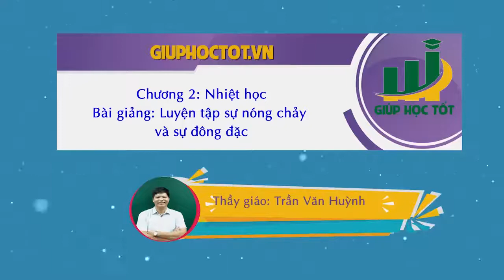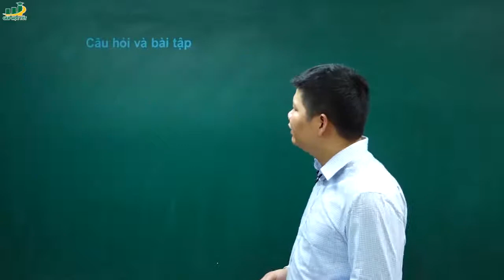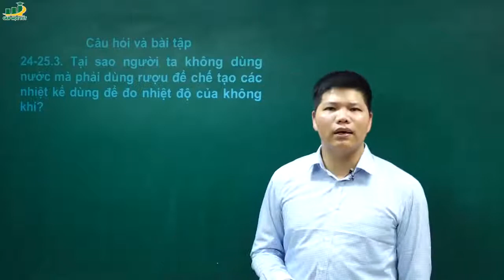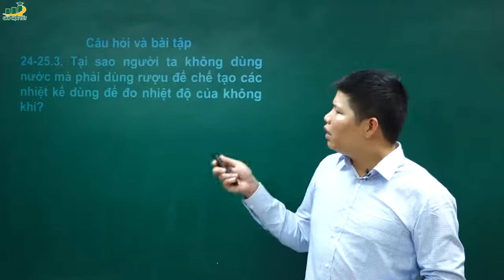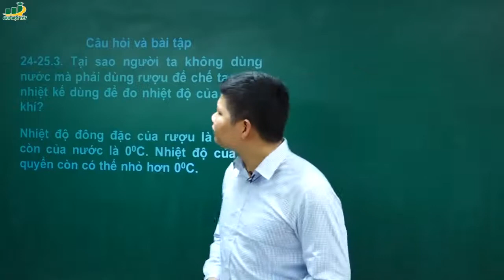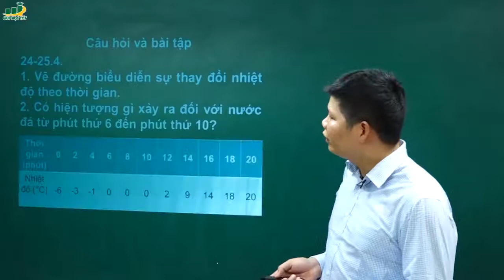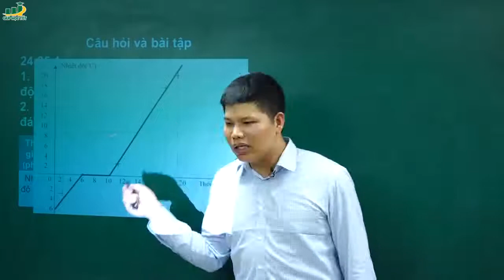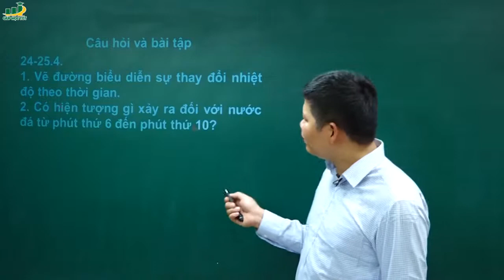Vật Lý Lớp 6 – Bài giảng Bài tập Sự nóng chảy và sự đông đặc | Giải bài tập sbt vật lý 6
Bài giảng Bài 24-25 Sự nóng chảy và sự đông đặc vật lý lớp 6 |Chương Nhiệt học| Giải Bài tập SGK, sách bài tập| |Có đáp án học kì 2,hk2|
♦ Thầy Trần Văn Huỳnh:
► Khóa học của thầy:
• Khóa chinh phục điểm 10 đề thi học kì 1 vật lí 6
• Khóa trọng tâm kiến thức và phương pháp giải bài tập vật lí 6-hk2
‡Thầy Trần Văn Huỳnh là cựu sinh viên của Khoa Vật Lý của trường Đại học Sư phạm Hà Nội.  Thầy đã tốt nghiệp Thạc sĩ tại Viện Vật lý, Viện Hàn lâm Khoa Học và Công Nghệ Việt Nam. Hiện nay thầy là Tổ trưởng tổ Lý – Hóa, Bộ môn Khoa học cơ bản, Trường Đại học Phòng cháy chữa cháy.
Đam mê với nghề, nhiệt huyết với trò đó là phương châm của thầy giáo Trần Văn Huỳnh. Vốn là cựu sinh viên hệ chất lượng cao Khoa Vật lý, Trường Đại học Sư phạm Hà Nội, đam mê với nghề thầy đã theo đuổi chuyên ngành phương pháp giảng dạy và từng đạt Giải nhì Giải thưởng sinh viên nghiên cứu khoa học cấp Bộ về chuyên ngành này.
Bài giảng , giáo án bài 24-25 Sự nóng chảy và sự đông đặc
- Sự chuyển từ thể rắn sang thể lỏng được gọi là sự nóng chảy. Sự chuyển thể từ thể lỏng sang thể rắn gọi là thể đông đặc.
- Phần lớn các chất nóng chảy (hay đông đặc) ở một nhiệt độ xác định. Nhiệt độ đó gọi là nhiệt độ nóng chảy. Nhiệt độ nóng chảy của các chất khác nhau thì khác nhau
- Trong thởi gian nóng chảy (hay đông đặc) nhiệt độ của vật không thay đổi.